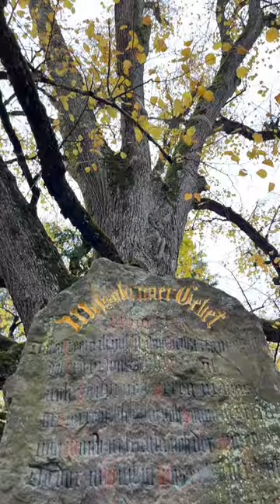Das Gebet von Wessobrunn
Wusstest du, dass im beschaulichen Wessobrunn das erste Gedicht in Althochdeutsch verfasst wurde? Christopher erzählt dir mehr.